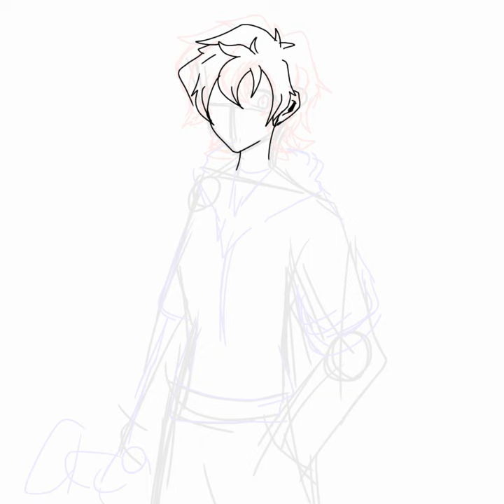💖Alan orion MDHM //SPEEDPAINT// 💖💖